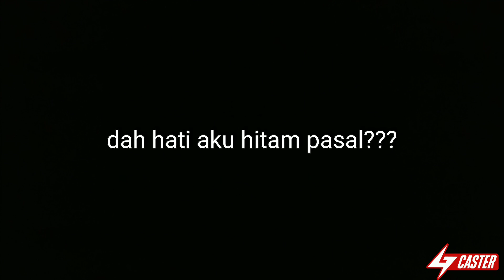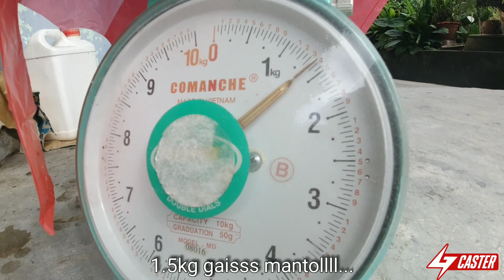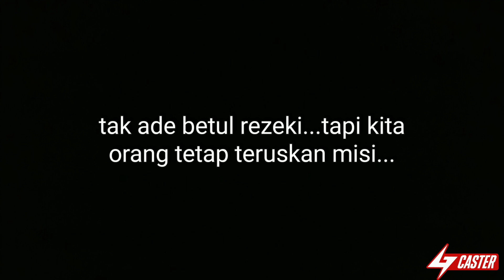LUBUK HARUAN MEGA POJIE#146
casting di sungai sedenak